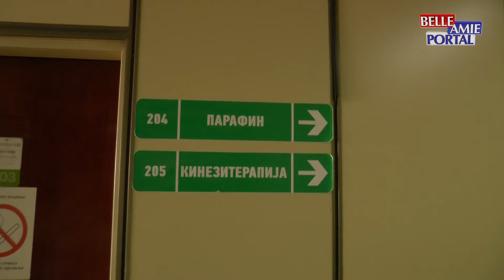Dom Zdravlja u Nišu organizovao je deci svih uzrasta kompletan pregled